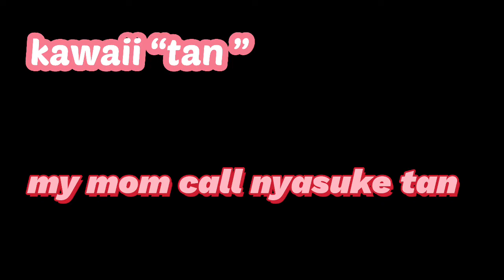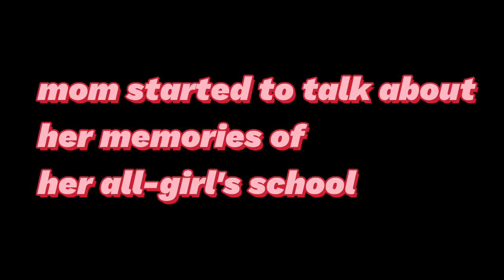2 we don't understand mom's memories.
the cat's name is nyasuke. but mom call him tan .
mom is in her  80s
I am in my 40s
I don't know how old nyasuke is.
because he was stray cat.